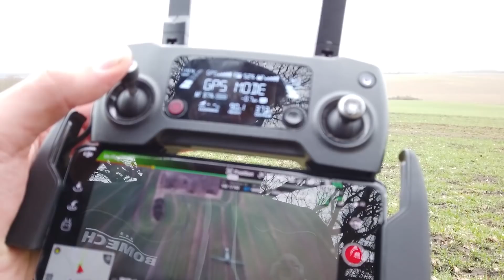GÜLLE 2021 AUF RÜGEN! + schwarzer Fendt und LU Kock! || AGROVLOG #01 || Deutsch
Die Güllesaison 2021 ist eröffnet.. und in Mecklenburg-Vorpommern gehts natürlich rund! Auf der Insel Rügen ist der Agrarservice Rügen, mit einem nicht alltäglichen Gespann unterwegs.. Fendt 1046 und Kotte Garant PQ 32.000 auf 4 Achsen. Weiter ging es zu "Maaß Vermietung" wo ich einen schwarzen Fendt 930 Vario Gen.6 besucht habe.. zum Schluss dann noch einen Fendt 933 Gen.6 vom Lohnunternehmen Kock! Dies ist mein erster Agrovlog und wird nicht der einzige bleiben.. bleibt gespannt und begleitet mich auf meinen Touren, quer durch Deutschland und mehr! Viel Spaß!

Ich bin Jonas Petersen, Agrarfotograf und probiere mich seit dem Frühling 2020 auch der Videoproduktion. Vorwiegend in Schleswig-Holstein, aber auch in anderen Bundesländern, bin ich unterwegs und fange für euch spannende Eindrücke aus der modernen Landwirtschaft ein. Jetzt nehme ich euch mit, also bleibt dran!!

Über eine Bewertung, einen Kommentar und ein Abo würde ich mich sehr freuen!